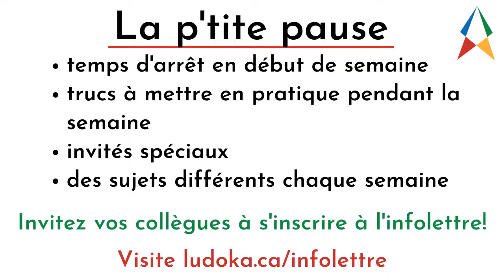La P'tite pause: Retour sur le webinaire de jeudi!